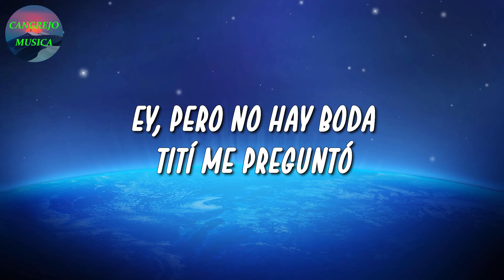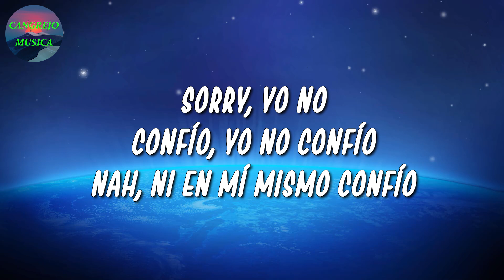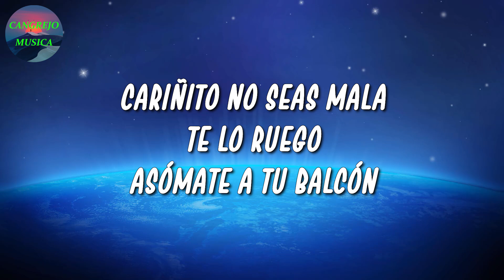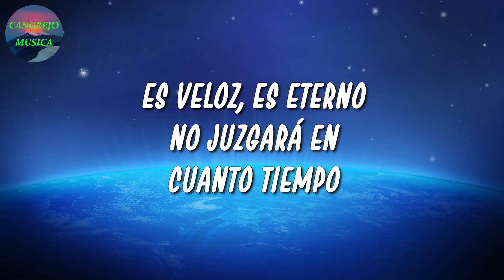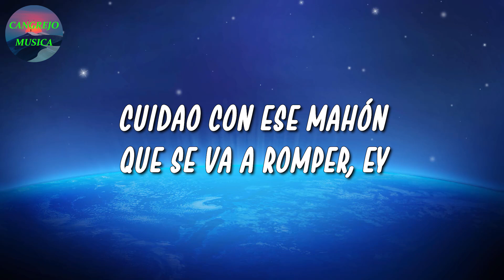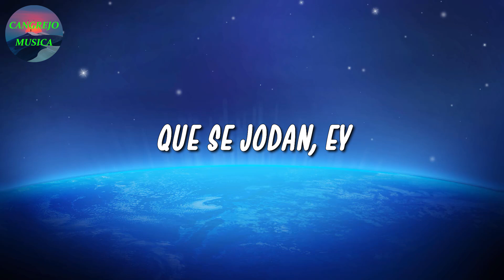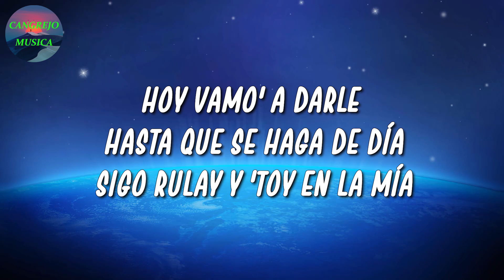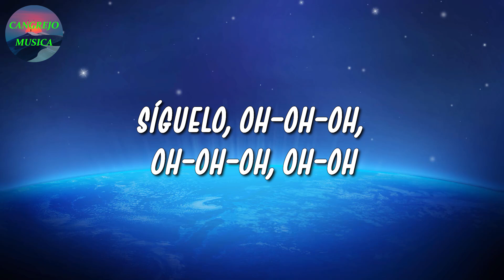🎵 Bad Bunny - Tití Me Preguntó | Romeo Santos, Farruko (Letra\Lyrics)